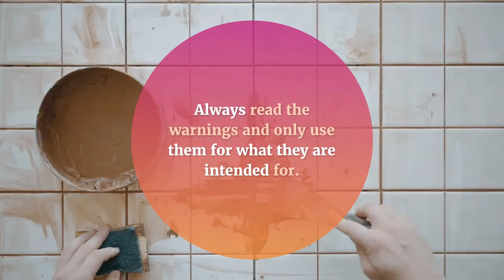8 Common Cleaning Mistakes and How to Avoid Them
Sometimes, your definition of clean is far from an actual healthy standard. You may not know it, but you may be scattering more dirt around the house with your efforts. When you take on the burden of cleaning your home on your own, certain practices may have been counterproductive all this time.

Read on for some of the most common cleaning mistakes you should avoid—time to match what clean means.

Mistake #1: Cleaning Out of Order

Always start from the top. You must clean the ceiling and anything attached to it, such as curtains and other hanging items, before moving to the walls and the floor. Through this process, you work along with gravity, and you will only have to sweep the settled dust on the floor once.

Mistake #2: Mixing Different Chemicals

Commercial cleaning materials are perfectly safe to use, but they can be dangerous when mixed with other substances. Always read the warnings and only use them for what they are intended for. For example, mixing ammonia and bleach is hazardous. The resulting fumes are toxic once inhaled.

For maximum efficiency, always use tools and chemicals which are suitable for the job. Toilet cleaners should only be used for the toilet, while mild detergent should be used on your furnishings. Following manufacturer instructions will keep you, your family, and your house safe at all times!

Mistake #3: Rushing While Cleaning

Most commercial cleaners have a prescribed sitting time for them to work as intended. Do not rush the process, or you'll end up with a dirty house and wasted resources. Be patient and let your cleaning materials do the dirty work.

Mistake #4: Decluttering While Cleaning

Adding and removing things during your cleaning routine will surely make the process much more confusing. It's best to declutter first to have a better working area and to visualize more easily. Once everything is put away, you can get to cleaning.

Mistake #5: Using One Cleaning Cloth on Different Areas

Use separate cleaning cloths in different rooms to avoid spreading dirt. The same concept goes for some soaps being non-compatible with specialized items like chopping boards and dinner plates. Use a suitable cleaner to prevent cross-contamination.

Mistake #6: Cleaning Glass Windows in the Sunshine

A cloudy day will help you spot scratches and grey spots on your windows, so it's best to schedule cleaning when it’s a bit gloomy outside. Sunny days are great, but the glare will make it hard for you to see imperfections on the glass.

Mistake #7: Poor Maintenance for Cleaning Tools

After having a go with your cleaning equipment, take the time to clean them off as well. This will prevent your tools from becoming breeding grounds for bacteria that can spread diseases to your family. This also makes the equipment more usable since regular maintenance prevents odor build-up, mold, and other types of damage.

Mistake #8: No Regular Cleaning Schedule

It is not wise to counter long-time accumulated dirt by a deep clean. It makes the task arduous and needlessly difficult. Instead, clean the house in regular intervals. This prevents the build-up of hard-to-remove dirt, and more importantly, it ensures the health and safety of everyone at home!

Conclusion

If you really think about it, the corrections to these mistakes are simply common sense. It's just that you got so used to cleaning your home in the wrong way all these years. With these common mistakes pointed out and corrected, you would think through your cleaning process and apply the correct ways of cleaning your home from now on.

Are you in need of house cleaning services to ensure all rooms are in tip-top shape? Learn more about Queen Bee Clean's professional cleaning services and get $30 off your first clean. Book with us today!